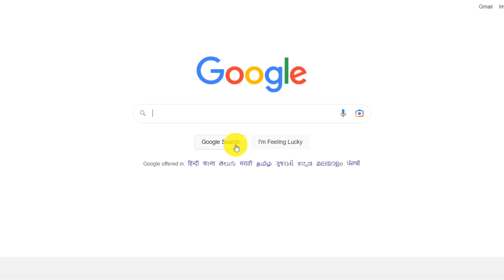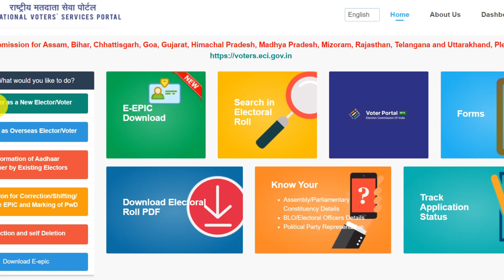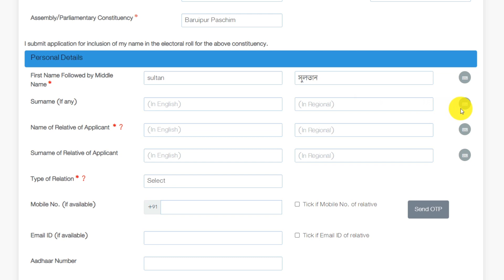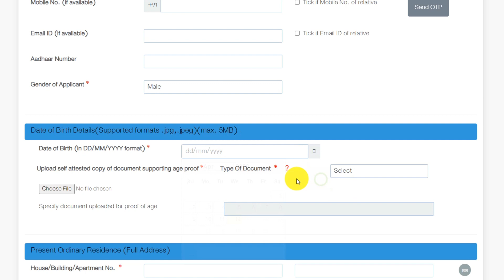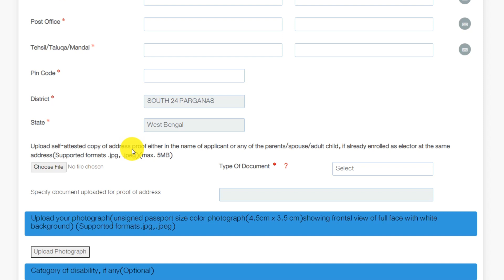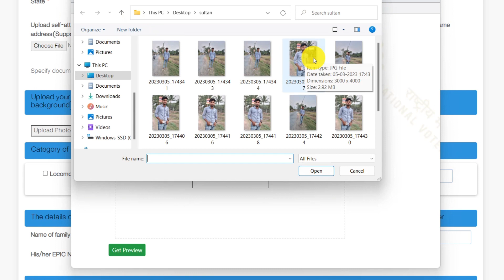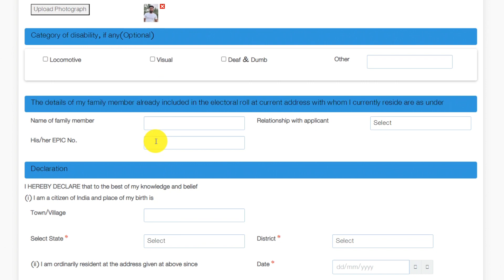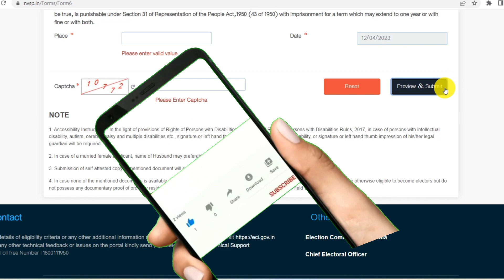ভোটার কার্ড অনলাইন আবেদন | Voter card online application 2023 | Voter card online apply 2023